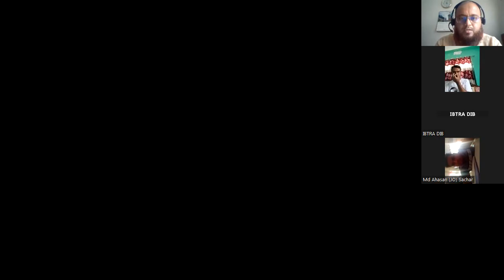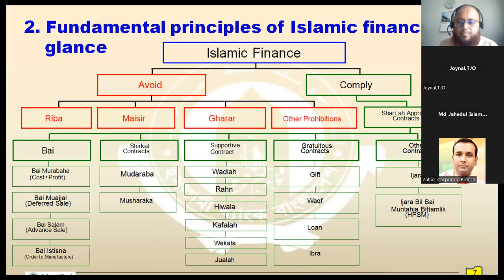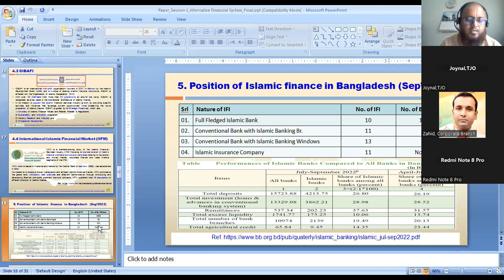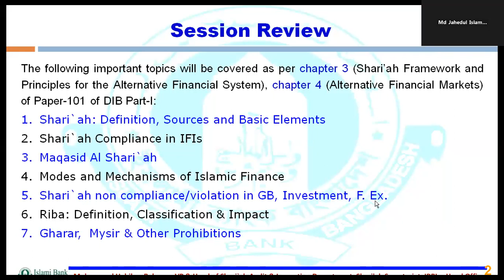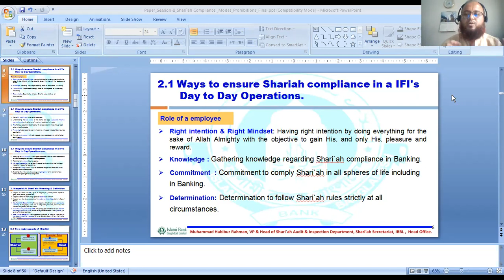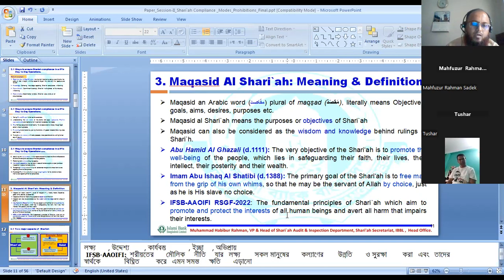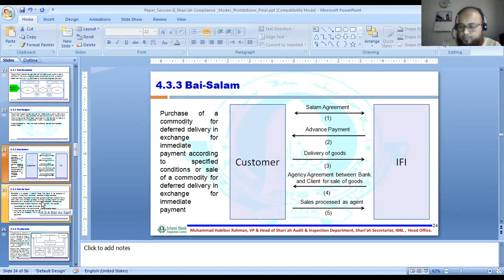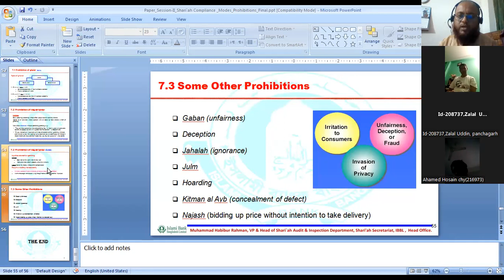Diploma in Islamic Banking (DIB), Part-1. Alternative Financial System. Islami Banking Diploma/IBTRA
Lecture on Code-101: Alternative Financial System (Islamic Financial System) of Diploma in Islamic Banking (DIB), Part-I
Issues Covered:
Introduction to the Alternative (Islamic) Financial System
Development of an Alternative (Islamic) Financial System
Alternative (Islamic) Money Market
Shari’ah Framework and Principles for the Alternative (Islamic) Financial System.
Alternative Financial Markets etc.